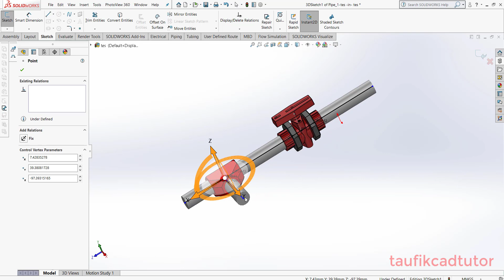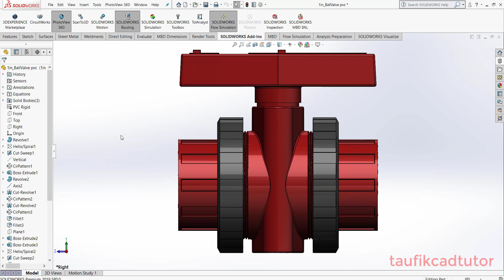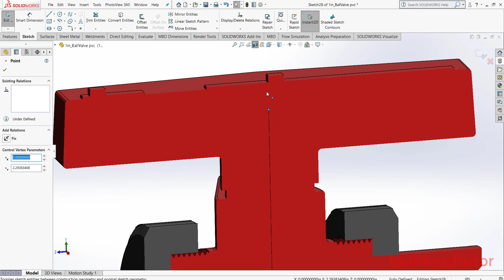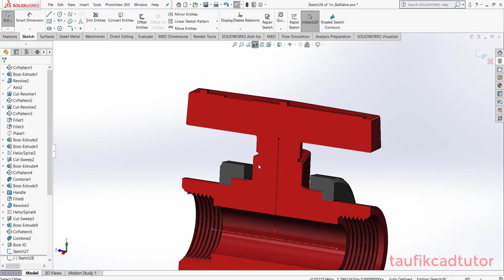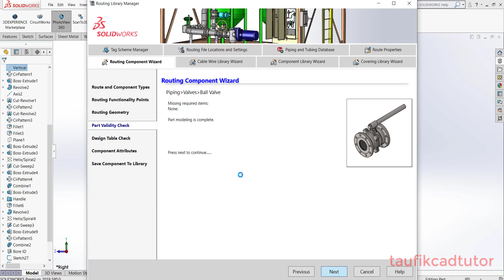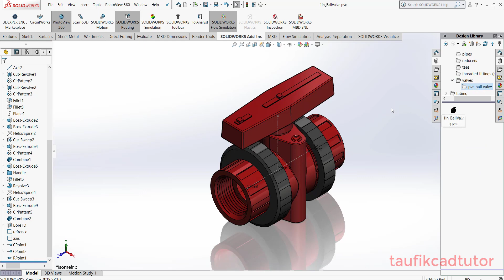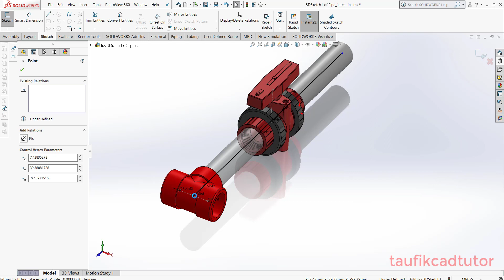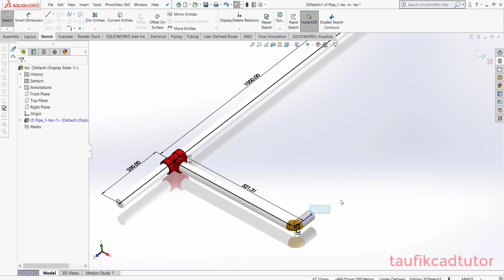membuat custom routing di solidworks